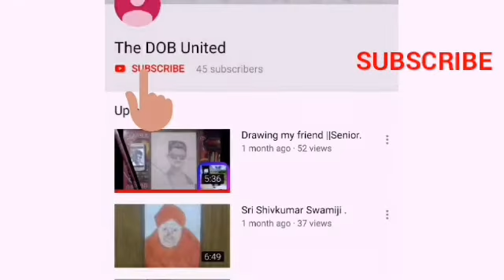Drawing International speed painter || VILAS NAYAK || Youtuber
Hi everyone I am, Bhojalingesh. E. Balkal, in this video lam going to draw Vilas Nayak , an international speed painter and a Youtuber.  Keep supporting us.